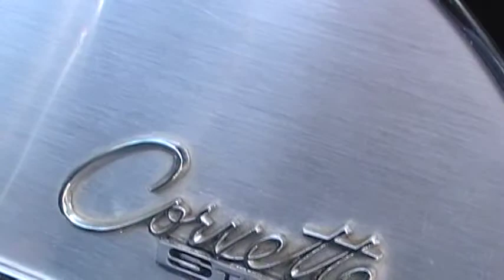1965 Corvette* Passenger side interior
My dad giving you the tour of the inside from the passenger side.